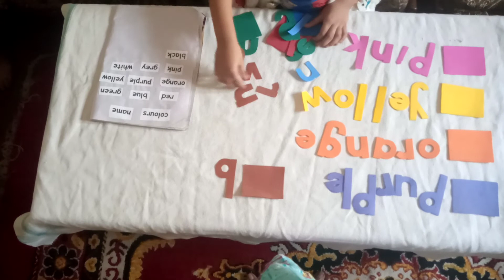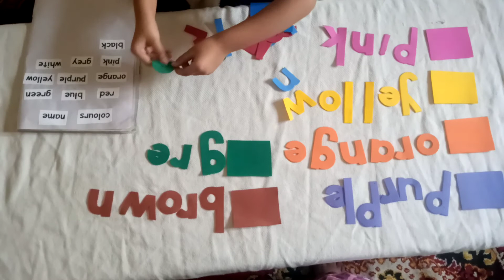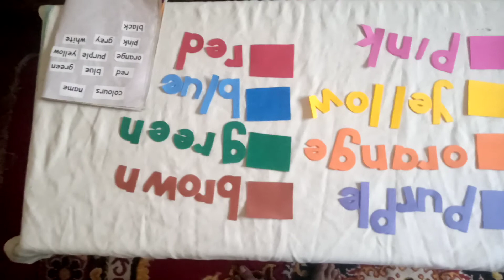how to do colour recognition activity